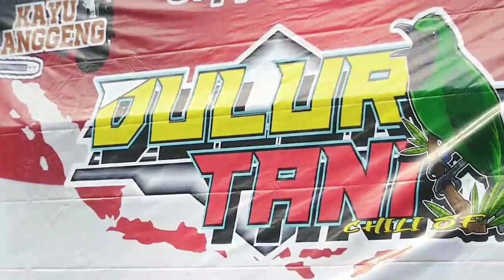Bass IDOLA Bikin DULUR TANI Tetap Semangat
NGANTRU CARNIVAL
Dalam Rangka Memperingati HUT RI ke-78